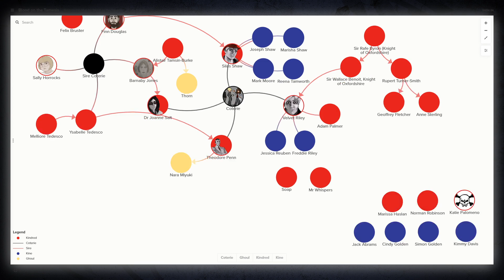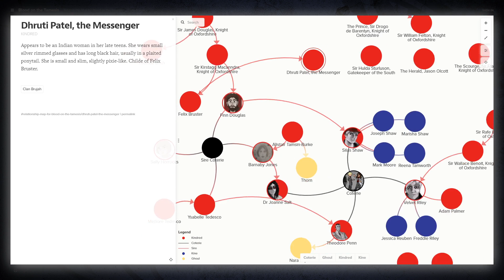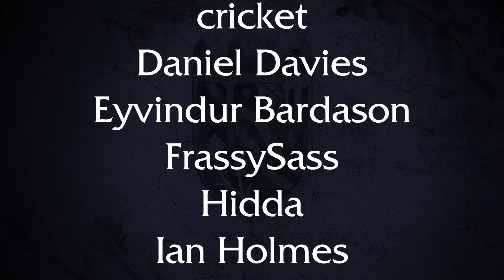The Coterie's Gamble | Blood on the Tamesis S1 E05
A Vampire: the Masquerade V5 Chronicle set in Oxfordshire, England. The Coterie try to curry favour with both sides in the impending duel, but Sally is intent on blood. Meanwhile, Velvet plays with fire by following his heart.

Watch Blood on the Tamesis live, Mondays at 7pm UK time on Twitch or catch up here Wednesdays at 7pm. We're also available in podcast!
You can also join the rest of our fans over in our discord server

Follow the cast of Blood on the Tamesis on Twitter!